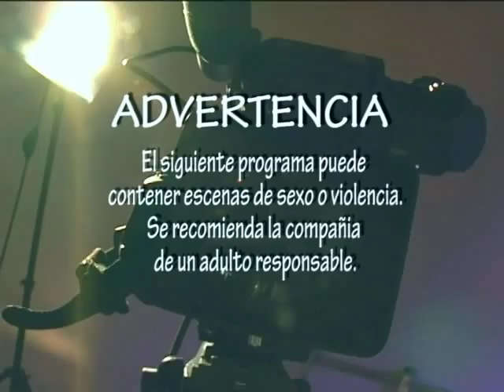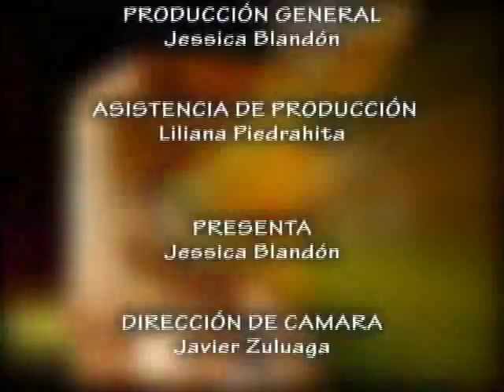Expresión Visual - Milady Dau - Actriz - El Soborno del Cielo (Película)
Entrevista a Milady Dau actriz de la más reciente película del director de cine vallecaucano Lisandro Duque.  Milady, vía skype , nos hablo sobre esta gran producción y sobre su personaje.